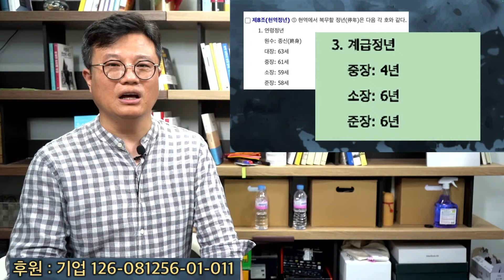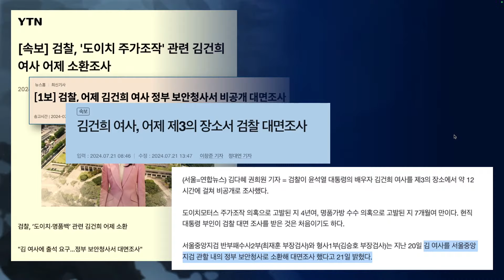임성근 전역지원서 냈다...윤석열 꼬리 자르기 시작